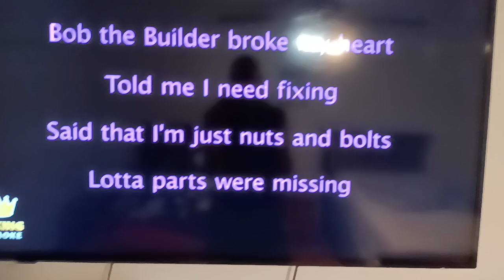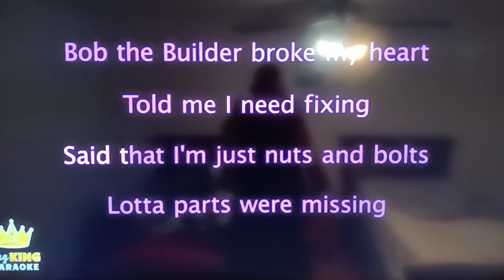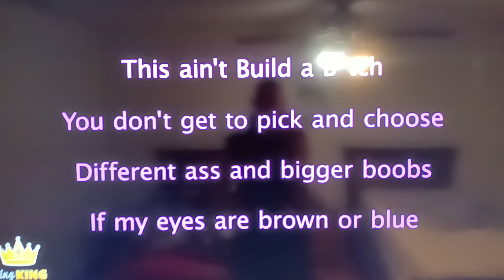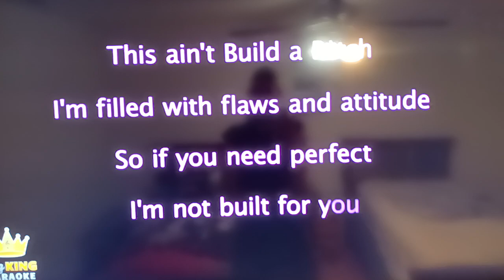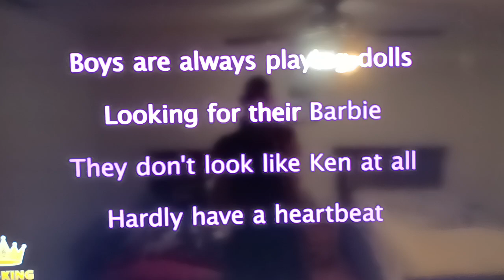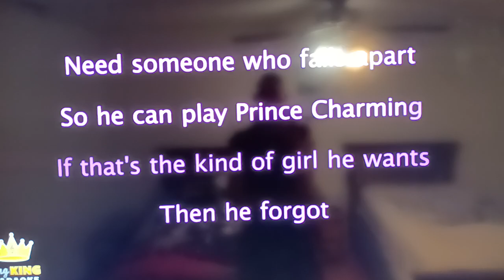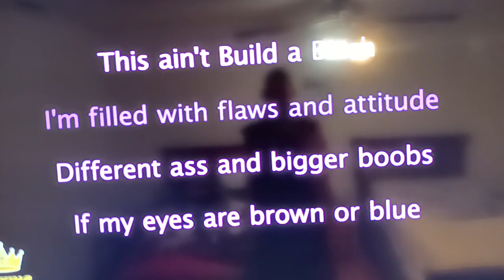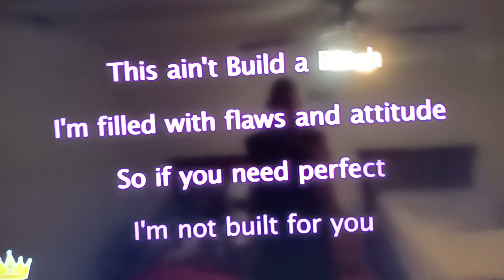build a b*tch @DEARESTSEIFOSWAGLEL sing it SUBSCRIBERS 🎂